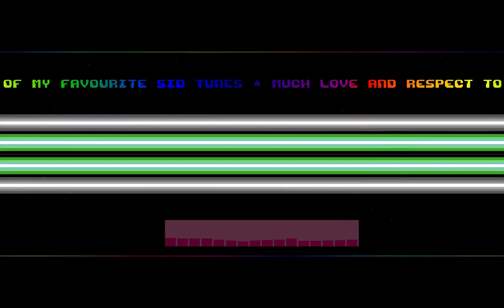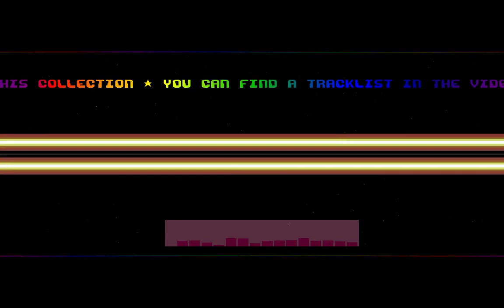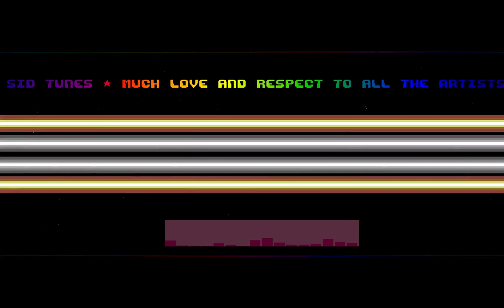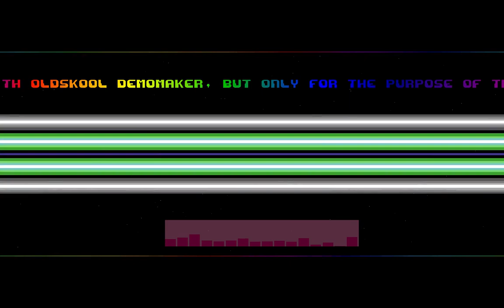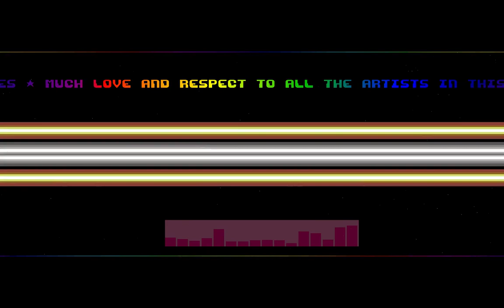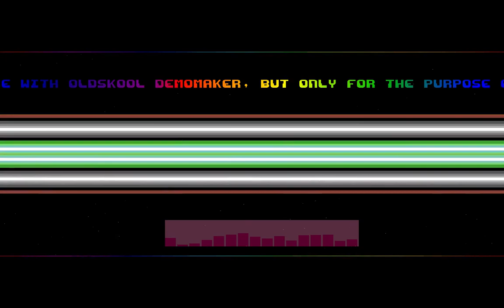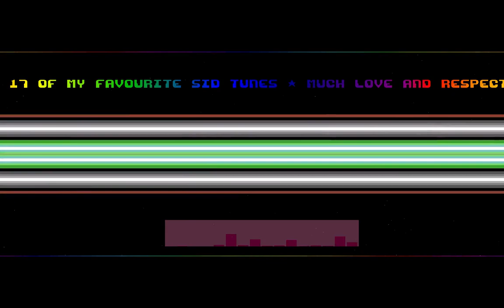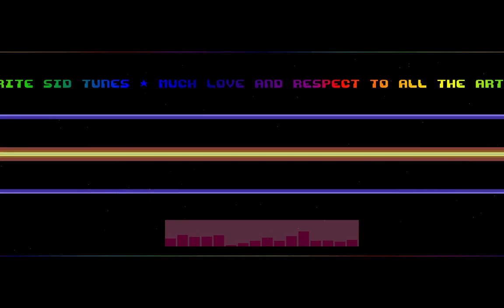SID Vicious | A SID Collection compiled by ROOT808 | C64 Music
Tracklist :

00:06 Sascha Zeidler (Linus) - Cold War Generation

05:05 Glenn Rune Gallefoss - Lazy Bytes

08:00 Gaetano Chiummo - 4096

12:05 Hein Holt - Mixing Potions

15:22 Dalezy - Completely in Command

18:45 Piotr Kuciapski (Wizard) - OtherSIDe

21:48 Dejan Subotin (DaFunk) - Rewind

24:11 Piotr Cieslik (Pece) - Fix My Radio!

27:10 Owen Crowley (Conrad) - Intrinsic

31:10 Matt Simmonds (4-Mat) - And Again

34:52 Thomas Mogensen (DRAX) - Angular

38:51 Aldo & Gaetano Chiummo - Red Dust

42:57 Markus Jentsch (c0zmo) - $50 Shades of Gradius

46:09 Andy Vaisey - Lost in Time

52:28 Glenn Rune Gallefoss - Title Needed

56:27 Scarzix & Ziphoid - Syntax Eruption

59:06 Klaus Grøngaard (Link) - Fashionating

This 'demo' was made with OldSkool DemoMaker, but only for the purpose of this video.